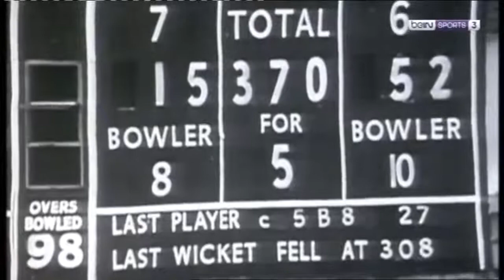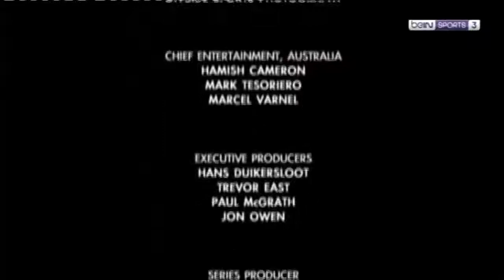Sir Garfield Sobers, Greatest All Round Cricketer (1954 -1974).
First to score highest runs in cricket 365 and first to hit 6 sixes in an over.
He had 3 bowling actions, left-arm orthodox, wrist spin and fast-medium bowling.
He was a brilliant fielder of his time.

Born July 28, 1936, St Michael, Barbados

Batting and fielding averages:
Format          Mat           Runs       HS         Ave        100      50      Catches
Tests            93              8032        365*     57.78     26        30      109
First-class   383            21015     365*     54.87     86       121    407

Bowling averages:
Format         Mat         Wkts     BBI       BBM     Ave       Econ     SR         4w    5w
Tests           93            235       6/73     8/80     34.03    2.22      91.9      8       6
First-class  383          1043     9/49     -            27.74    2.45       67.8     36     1